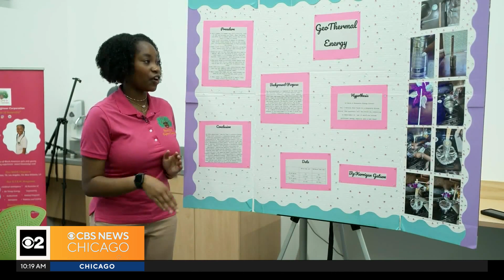"Black Girls Do Engineering" creating opportunities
A group called Black Girls Do Engineering is empowering young girls in the STEM field.